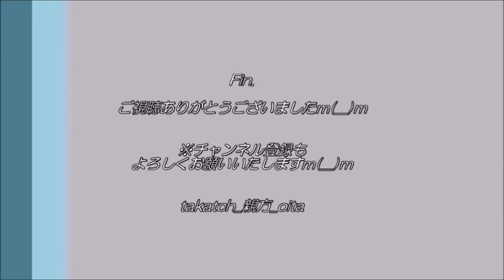大分トリニータ＆柏レイソル 選手入場2021＠昭和電工ドーム大分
2021年4月17日、＠昭和電工ドーム大分

両チームの選手入場です！